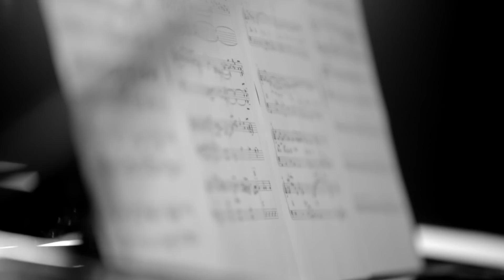THE NEW COOL | Bob James & Nathan East | Available NOW!